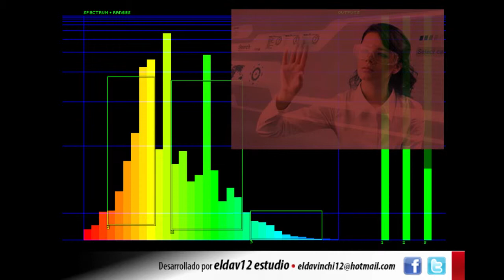Trapcode Sound Key en Adobe After Effects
Prueba del plugin de Trapcode - Sound Key en Adobe After Effects, desarrollado por el D.G. Erick D Chino M.